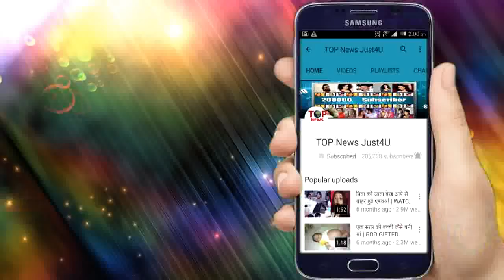GUDDAN: OMG!! तो ये है उस औरत का असली चेहरा, जिसने लगाई थी DURGA को “आग”